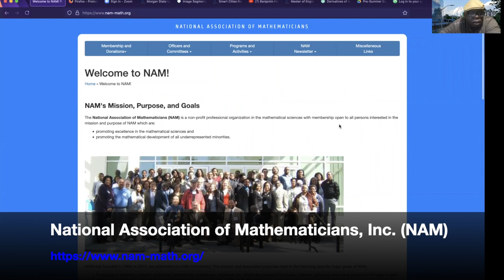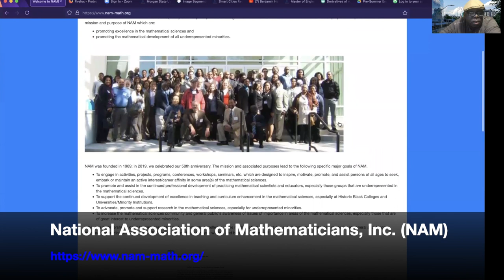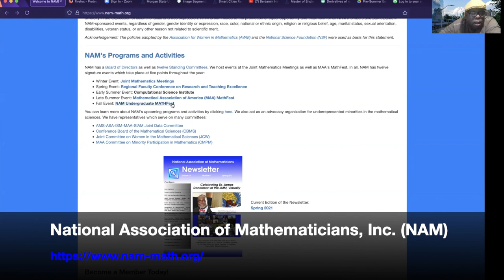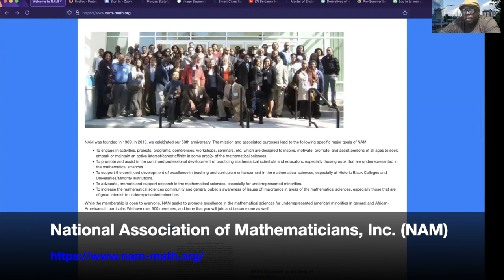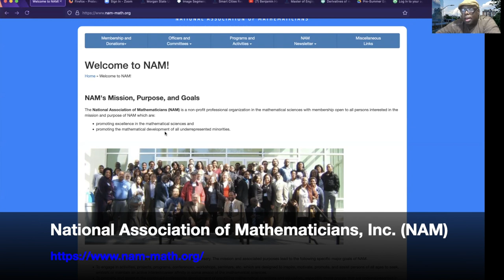Organization Review 6: National Association of Mathematicians, Inc. (NAM)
Meet a very prestigious and historic national African American mathematics organization with its roots in Baltimore, Maryland at Morgan State University.